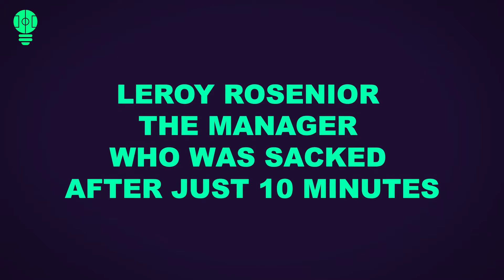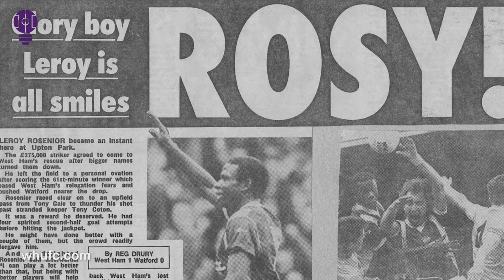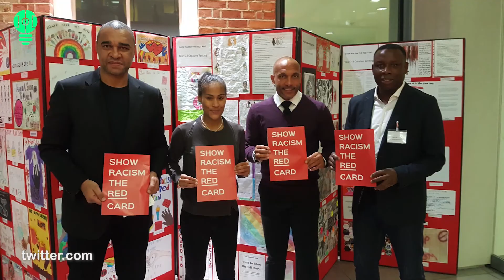Leroy Rosenior - The Manager who Was Sacked After 10 Minutes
⚽️ Play FootballTeam

The manager is invaluable in building and leading a solid team. After all, he is the one who ultimately determines the tactics and the style of play of the club.

We all know stories of teams with fantastic players, who couldn’t perform as a perfectly functioning unit. That’s why the coach is often the key to success at the highest level. With the best managers in the world knowing exactly what to do to get the best out of the players they have. Also knowing that realizing this is essential to winning trophies.

Unfortunately, sometimes the club owners are impatient when it comes to the teams results. The case of Leroy Rosenior is a perfect example. So, that’s why today, we will discuss the story of Leroy Rosenior - the manager who was sacked after just 10 minutes. So, let’s get into it!